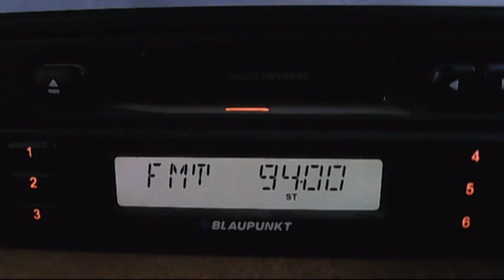fm dx radio zitouna via sporadic-e 15:21